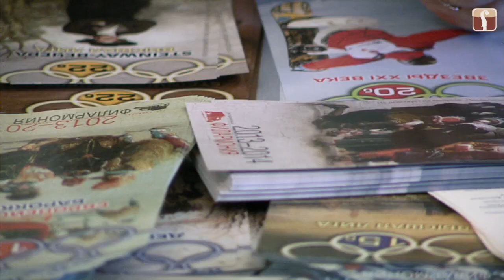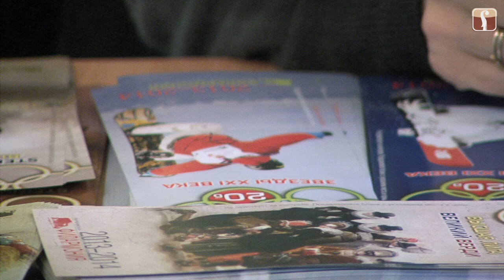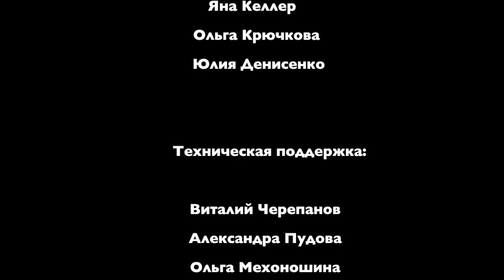Дневник Свердловской филармонии. 2-16 апреля 2013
В этом выпуске:
- Первая ярмарка абонементов сезона 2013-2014
- Мариан Калдарару
- Открытие нового виртуального концертного зала в Краснотурьинске
- Акцент